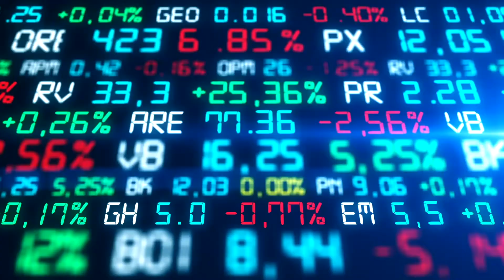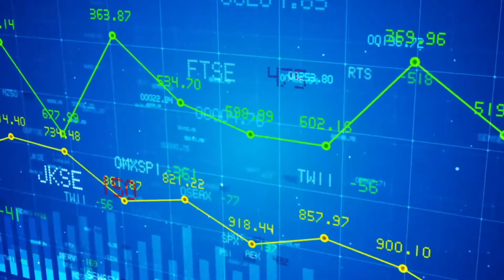The Behavioral Finance Biases Investors Fall For The Most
Behavioral finance biases can cause us to lose a lot of money when we find patterns in the market that aren’t there.  This is illusory correlation bias and top performers learn to recognize the signs they are about to make investing decisions.  In this video, behavioral finance speaker, Graeme Newell, shows you how to recognize the signs that an impetuous decision might be likely and how to get back on track.

Behavioral biases in finance are important to recognize. Using the latest brain research, Graeme Newell, shows how to make smarter money decisions. This is applied behavioral science in action. Behavioral economic speaker, Graeme Newell, reveals these biases in decision making and uses applied behavioral science to identify behavioral investing mistakes.